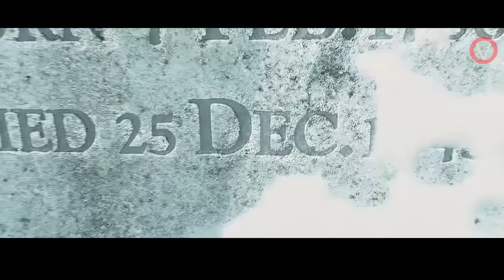சுயநல தாத்தாவை திருத்த வரும் கிறிஸ்துமஸ்|TVO|Tamil Voice Over|Dubbed Movies Explanation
வாழ்கையின் தத்துவத்தை கூறும் அருமையான படம் . சுயநலமாக வாழும் தாத்தாவை அடித்து திருத்த வரும் கிறிஸ்துமஸ் ஆவிகள்